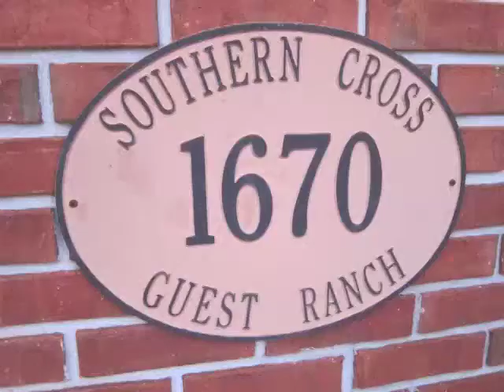Southern Cross Guest Ranch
Southern Cross Guest Ranch in Madison, Ga. is a family friendly place to go horseback riding and just get away from it all. They have day rates and overnight packages.